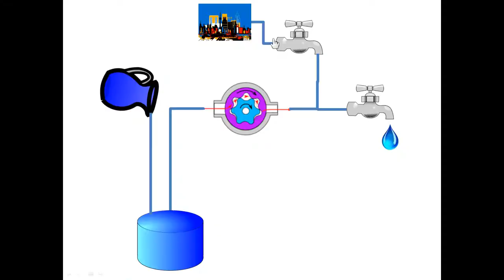Jon's Bus Conversion Part 70 - Tin Ceiling Tile in the Bathroom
The bathroom ceiling will be getting some cool kind of retro copper colored tin ceiling time in this video. Depending on how this turns out, I will maybe continue with the tin ceiling tile in the front area.